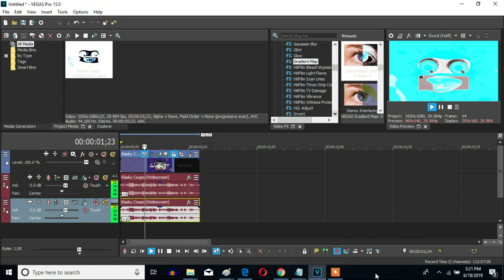How To Make OperaObject 900's G-Major 4 On Sony Vegas Pro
Made ‎Yesterday, ‎June ‎18, ‎2019, ‏‎7:55:02 pm to‏‎ 7:55:49 pm

Let's learn how to make OperaObject 900's G-Major 4 on Vegas Pro.